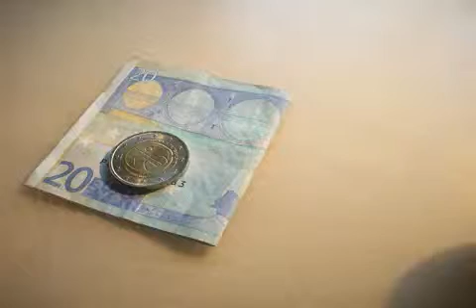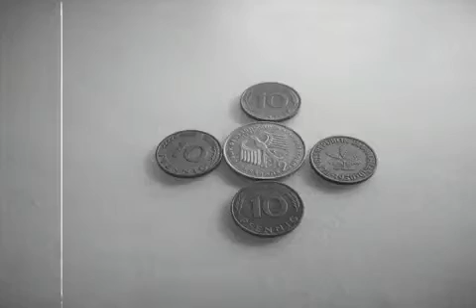Der Rubel muss rollen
Ein kleines Video, um die Finanzkrise zu vergessen...